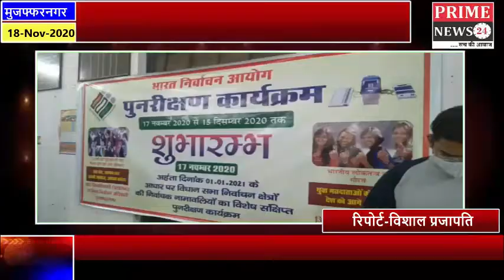DM ने किया मतदाता पुनरीक्षण कार्यक्रम का शुभारंभ